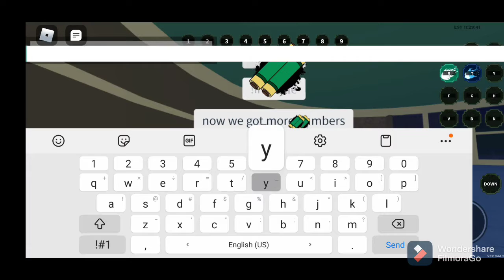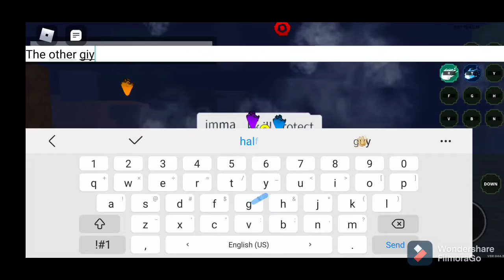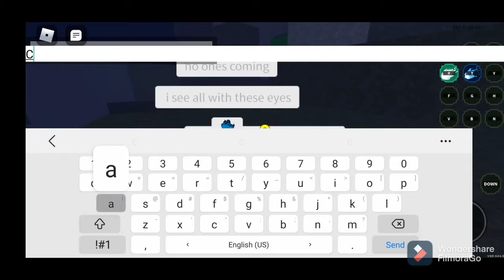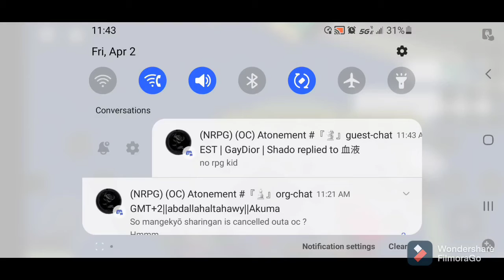Toka Wanizane in world X ep1